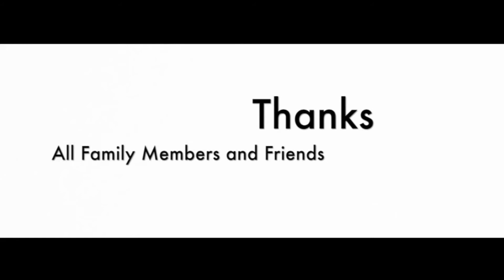Tamilnadu wedding highlights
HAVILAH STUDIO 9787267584